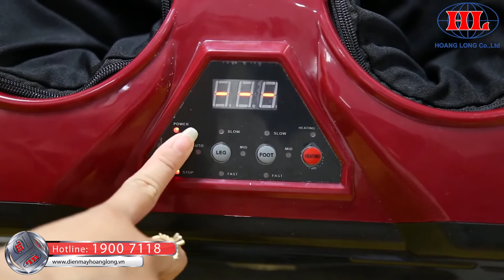MÁY MASSAGE CHÂN GOODFOR 3X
Số điện thoại tư vấn và đặt hàng: 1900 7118 hoặc 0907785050
Địa chỉ Công ty: 579-581 Tạ Quang Bửu, Phường 4, Quận 8, Hồ Chí Minh Thành phố Hồ Chí Minh